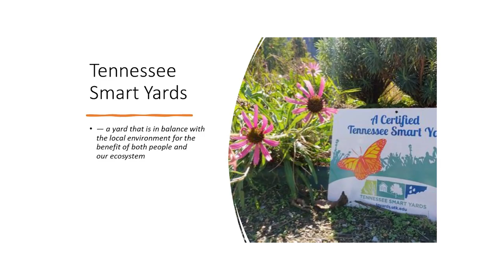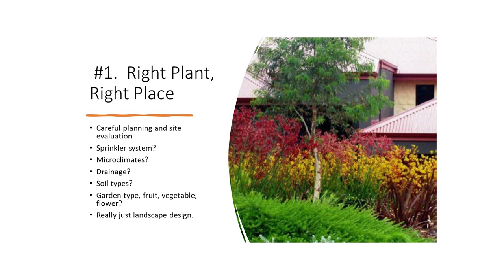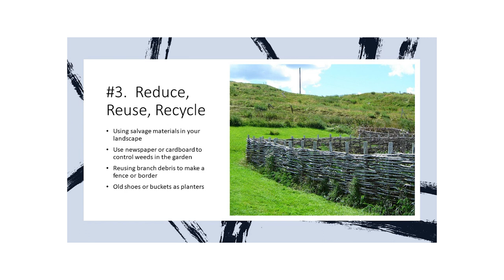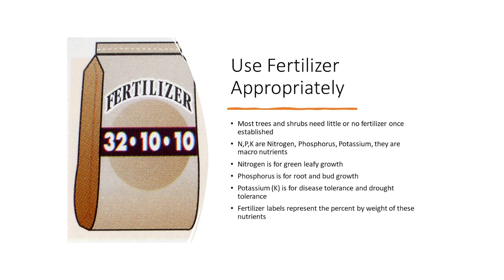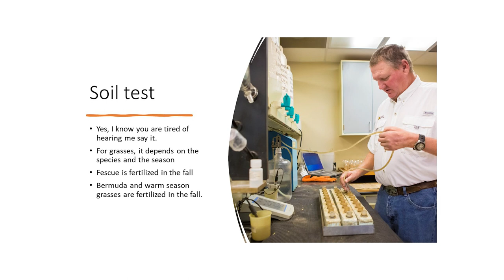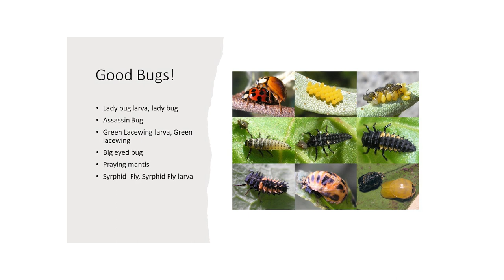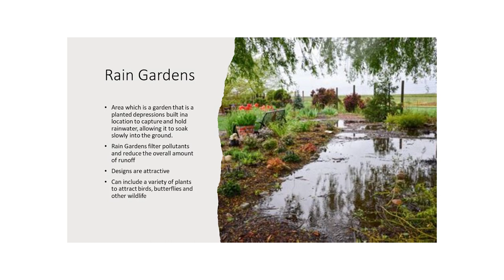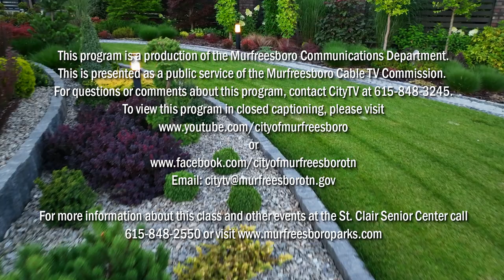In the Garden: Tennessee Smart Yards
Master Gardener Carol D. Reese explains how you can qualify your outdoor space as a Tennessee Smart Yard.
(July 2023)